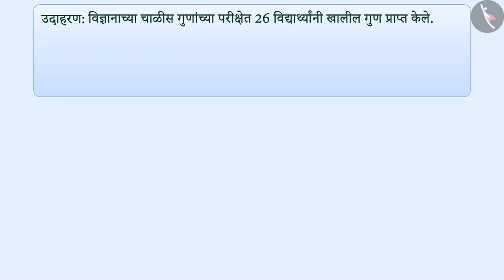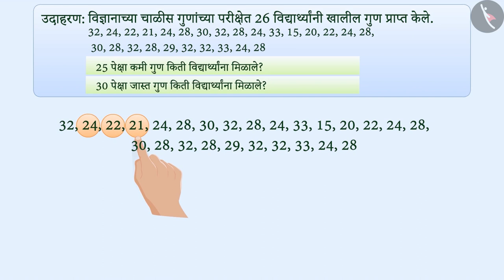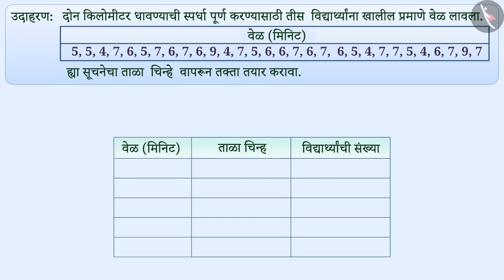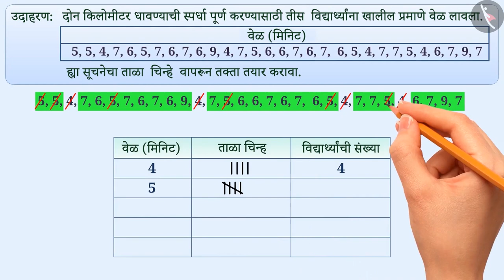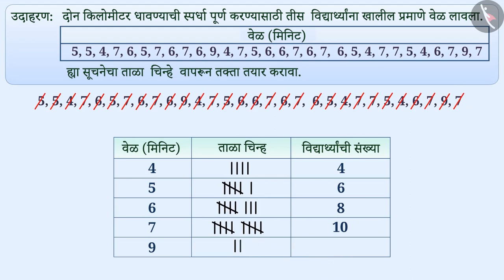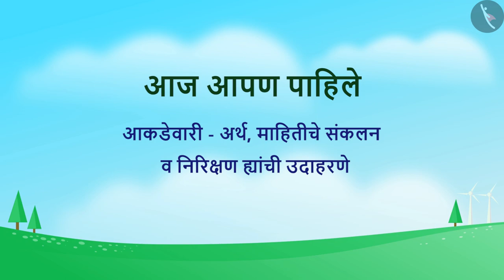सांख्यिकी|Part 2/3|Recording and Organisation of Data|Marathi|Class 6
सांख्यिकी|Part 2/3|Recording and Organisation of Data|Marathi|Class 6 | आकडेवारी | कक्षा 6 | NCERT | आकडेवारी

Data- Meaning, Recording and Organising | Data handling | Grade 6 | NCERT | Data handling

Welcome to part 2 of Data- Meaning, Recording and Organising. In this video, we will discuss various examples of Data- Meaning, Recording and Organising.

Part 1 :
Part 3 :